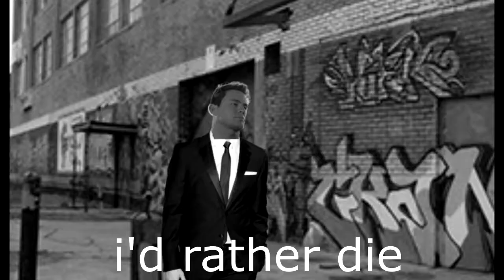Meow Season Three Promo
MOEWE SEASON 3REE CONFIRMED!11!1!!11!111!!11

eat my ass